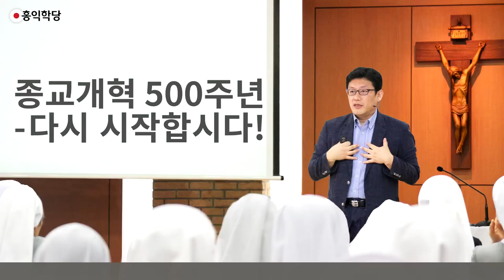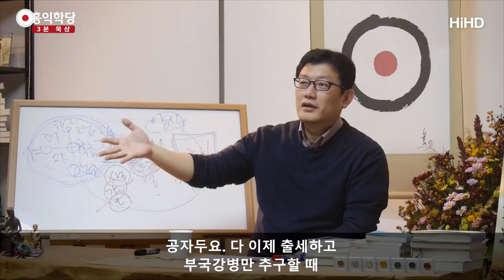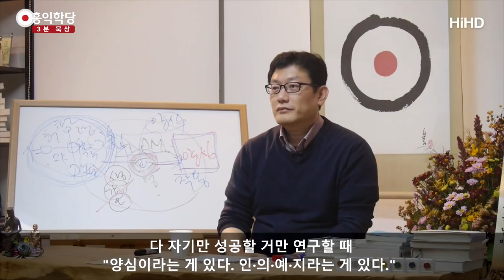[3분 묵상] 종교개혁 500주년 -다시 시작합시다! _홍익학당.윤홍식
(171029 일요 대담)
지금 종교개혁 500주년 지금이라고 지금 루터에 대한
재조명 종교개혁에 대한 재조명 많아요.핵심이 뭔지 아세요?
종교개혁에 핵심 사상.
프로테스탄트라는 그 정신 핵심 사상.

루터가 이렇게 얘기했어요.
가톨릭에 그 면죄부 남발하고 자기들만이 하느님이랑
친한 것처럼 하면서 인민을 착취하던 거기에 저항하면서
신앙, 양심에 의해서 신앙할 수 있는 자유를 달라 해서
양심을 주장합니다, 루터가.

'난 내 양심대로 신앙하고 싶다.'
뭘 얘기한 거예요, 루터는?
가톨릭이 그 당시에 가톨릭 교리와 그 조직이
내 양심대로 사는 걸 막고 있다는 거예요.
나는 그 교리와 그 조직보다 양심을 택하겠다고
선언한 게 저항정신의 핵심입니다.

저항을 아무렇게나 하는 게 아니에요.
양심에 입각한 저항이라 프로테스탄트가 지금까지
또 힘을 발휘합니다.
그런데 지금 오백 년 오니까 어떻게 됐어요?
다시 여러분 또 저항하셔야 할 상황이 됐어요.
다시 저항하셔야 해요.

이상하다. 내가 프로테스탄트 정신으로 만든 교회라고
해서 갔더니 왜 나를 계속 억압하고, 짓누르고,
나를 단죄하고, 내가 내 양심. 내 양심대로 사랑과 정의,
내가 당해서 싫은 거 남한테 안 해야지 하는 마음 하나 품고
살려고 하는데. 왜 내가 선택한 종교가 그 조직이 나를 억압하지?
왜 내 양심을 짓밟지? 내 양심을 지적하지?

여러분 양심을 지적하는 종교가 있다면 교회가 있다면
절이 있다면 나오세요.
거기 더 계시는 거는 어리석은 거예요.
자기 양심이 짓밟히는데 저항도 못 하고 거기서
착취당하고 계신다는 거예요, 노예 상태로.
노예상태입니다, 여러분.
자기 양심이 짓밟히는데 더럽혀지는데 거기 가서
계속 머물면서 그 돕고 있다고요? 그 일을?

결국, 보면 그 소수가 재미 보는 그 구조 속에서
잘못된 겁니다. 저항 정신을 한번 생각하세요.
종교개혁 오백 주년 우리가 생각할 거는 양심에 입각한
저항이라는 거예요. 사대 성인들은 다 그 당시
힌두교, 부처님은 힌두교,
공자는 또 그 당시에 무너진 그 가치관, 전통의 가치관이
올바랐던 그 도가 도덕이 땅에 떨어졌을 때
거기에 저항하면서 도덕을 들고 나왔어요.

소크라테스도 그 당시에 소피스트들이 멋대로
인간의 편견과 아집으로 우주를 해석할 때
'도덕이 있다.'라는 얘기를 하려고 주장하신 거예요.
전통적인 가치관에 저항하면서 '도덕이라는 게 있다,
진짜로.', '선이라는 게 있다.'
소크라테스가 이 얘기 밖에 안 했습니다.
'진짜로 우주적으로 옳은 것이라는 거는 있다.'

그때 다른 학자들은 뭐 주장했죠?
'인간이 척도다. 우리가, 진리는 우리한테
이롭냐? 해롭냐? 로 우리가 판단하면 된다.'
이런 주장할 때 '아니다, 보편적 선이라는 게 있다.'
공자두요. 다 이제 출세하고 이제 부국, 그 부국강병만
주장하고 추구할 때 다 자기만 성공할 거만 연구할 때
'양심이라는 게 있다. 인, 의, 예, 지라는 게 있다.'
저항한 겁니다. 목숨 걸고 저항.